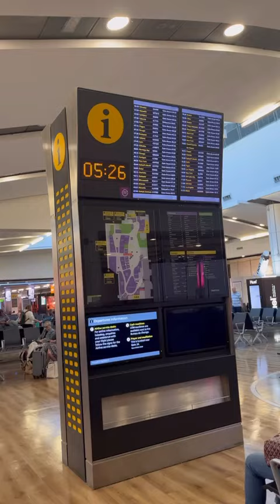Hungary For Adventure